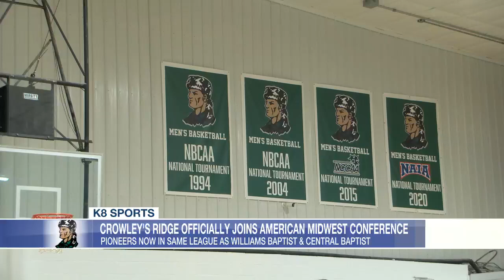NEA NAIA Realignment in 2024: Lyon football to SCAC, Crowley's Ridge to AMC